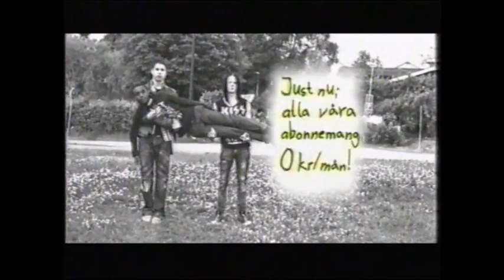Halebop - Litar på varandra - Reklam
Gammal kul reklam, full av nostalgi. Lite kass kvalitet, som med allt på den tiden :)